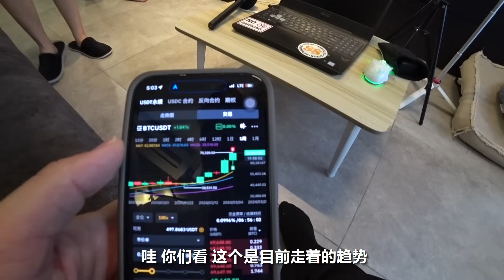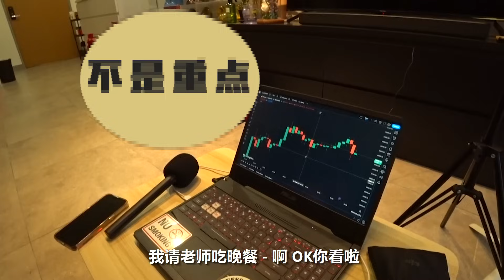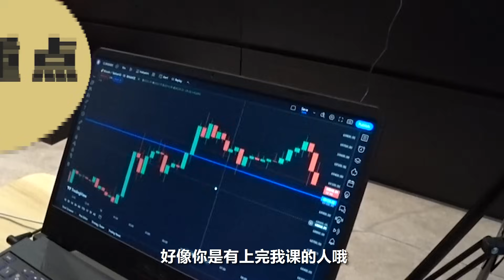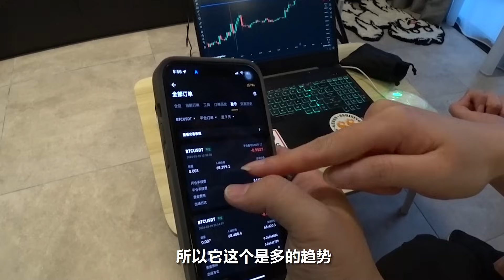2025年我要带你们一起赚钱 让我来帮你们问个清楚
**注意🔥请跟着步骤完成以上报名 漏掉一项条件都将导致无法上课**

机遇总是需要天时地利人和 现在Timing到了 我也已经准备好了 就跟着我的脚步一起去探索新的世界吧！点击链接的人 等你赚到钱才来谢谢我吧 哈哈哈哈哈哈 !~~💴💴💴

看完了别忘了分享给身边的朋友哦 !
如果喜欢我的影片的话 , 就请你们给个大大个的赞 ! 如果有什么意见想提出可以在下面留言让我知道 , 我一定会看 ! ! 爱你们 ! !❤🔥

Dad :@kvin_wang
Mom : @jasmine.y____
Enzobaby : @enzobaby._